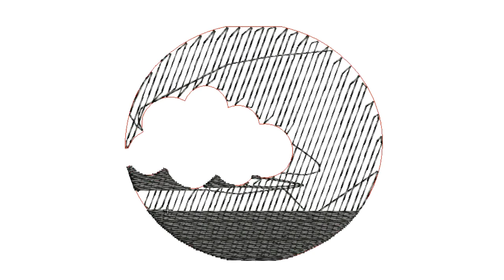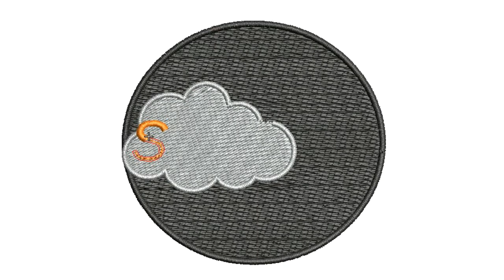Logo Conversion to Stitches for another satisfied customer!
We have processed over 21,000 orders for over 2000 customers in the UK and Europe.

That equates to over 600,000 garments and over 1,000,000 logos applied.

We operate 3 x 6 head embroidery machines in house. Applying over 350 logos per day.

Each logo is on average 10,000 stitches.

Our machines run at 900 stitches per minute.

In the last 3 years we have welcomed over 600 new customers and shared their logo stitchouts to our Youtube Channel.